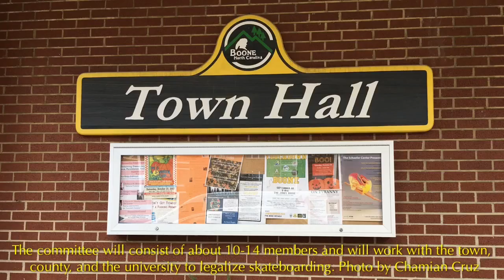20170924_CruzHanf_Story1